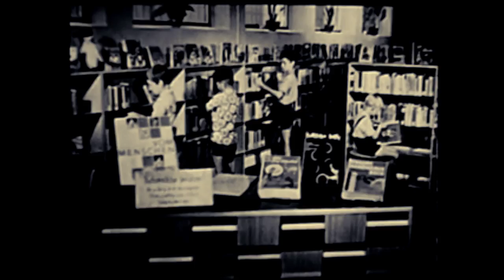Szymon - Katyusha (Official Video)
'Katyusha' from the album 'Tigersapp' - Now available at all quality musical outlets.

Buy/Stream
Rest of World:
Australia & New Zealand:
szymon.lnk.to/Tigersapp

'Katyusha' video accompaniment created by Szymon's family friend Caleb Irwin;

"I aimed to create something based on Szymon’s love of Europe in the early 20th century that reflected his sense of humour as well as his passions. In post-war Europe, there appeared such a stark contrast between how people lived and the hell they’d just experienced. Growing up with Szymon, I was always in awe of his ability to make the strangest of things work together in musical harmony. It’s pieced together with Polish post-war footage and propaganda as well as some German documented events."